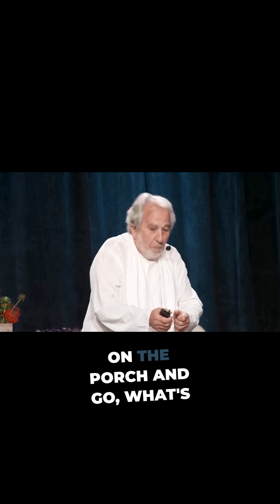The Untold Story of Rosalind Franklin and DNA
🤯The DNA story you NEVER heard! This woman was ROBBED!  Rosalind Franklin's groundbreaking discovery changed EVERYTHING.